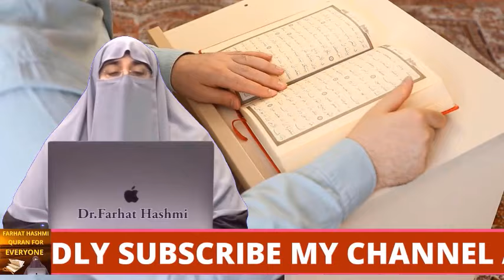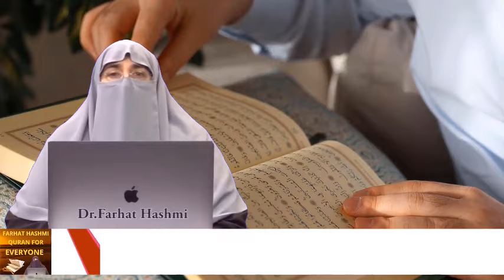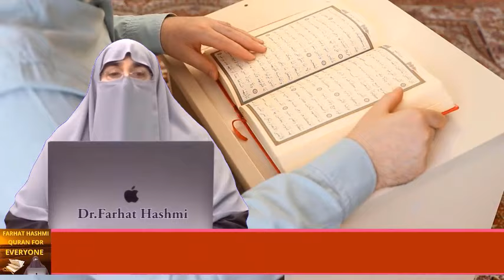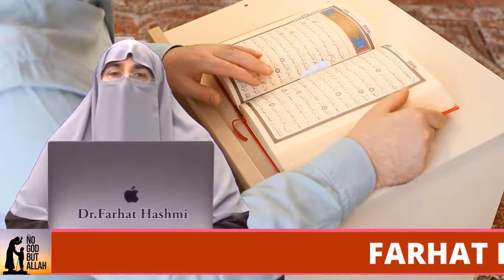Sabr Ka Ajr Bay Hisab Hay | By Farhat Hashmi